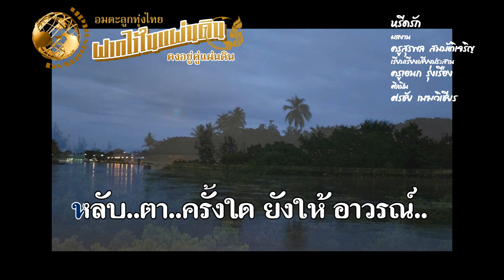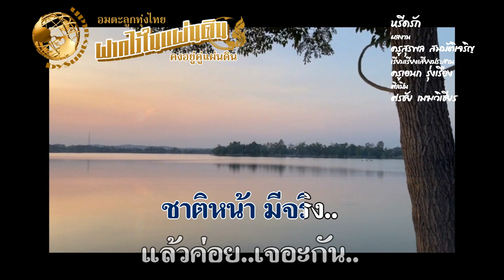หรีดรัก ศรชัย เมฆวิเชียร ผลงาน ครูสุรพล สมบัติเจริญ เรียบเรียงเสียงประสาน ครูเอนก รุ่งเรือง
ขอขอบพระคุณ นพ.พรเพชร นันทวุฒิพันธุ์

เพลง : หรีดรัก
ผลงานการประพันธ์ : ครูสุรพล สมบัติเจริญ
เรียบเรียงเสียงประสาน : ครูเอนก รุ่งเรือง ครูเอนก รุ่งเรือง
ศิลปิน : ศรชัย เมฆวิเชียร